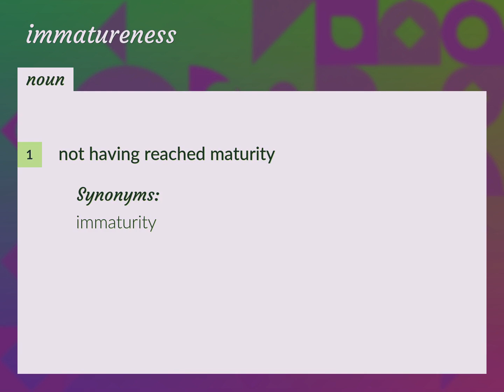Immatureness | meaning of Immatureness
What is IMMATURENESS meaning?